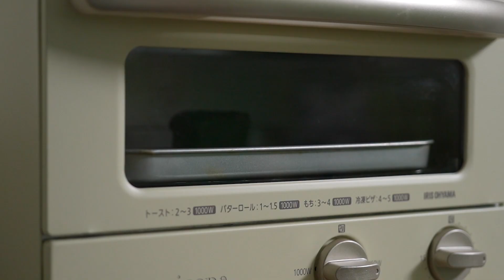登録者の方に向けた目の保養🌿 Q&A｜抹茶きな子と抹茶／Eye candy for registered users🌿 Q&A｜Matcha Kinako and Matcha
抹茶きな子(matcha kinako)と申します🌿

普段の私生活の映像とともにお届けします🍃🍃

後半では、自作の抹茶カレンダーケーキと「八十八良葉舎」の半焼抹茶をアレンジしていただきました🍃
もう少しで登録者数が500人になります。いつも見ていただき本当にありがとうございます。
少しでも目の保養・心の癒しをお裾分けできたらと思います◎

Instagram・Twitterもぜひcheckしてみてください◎